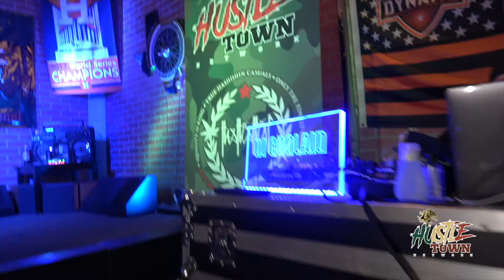TYME performs at the Latin Mic Pass (2020)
Stay up to date with all HTN content online!